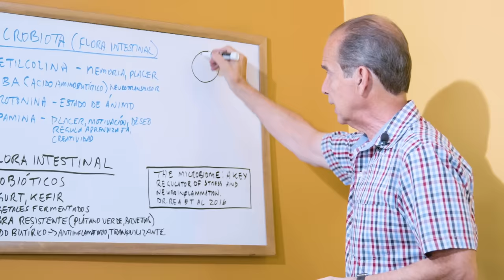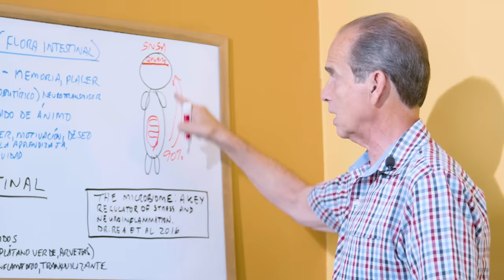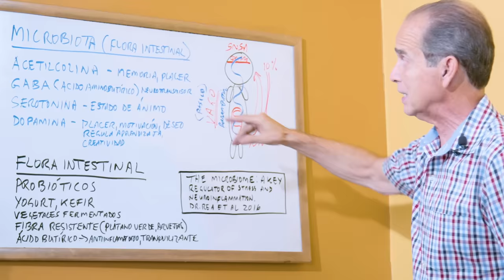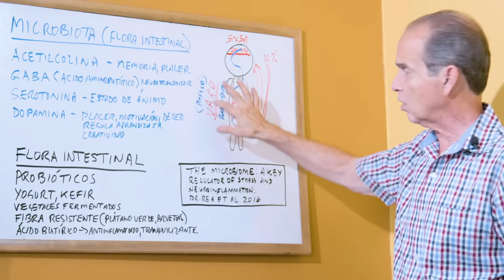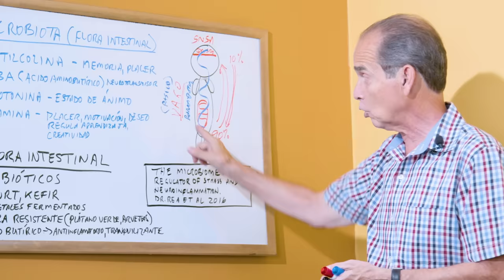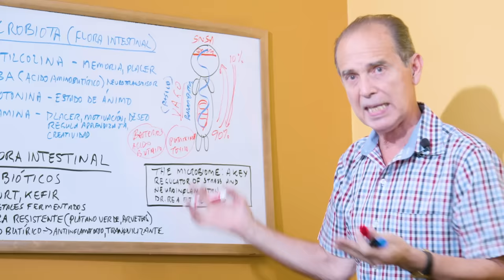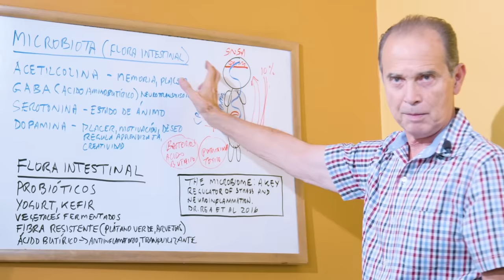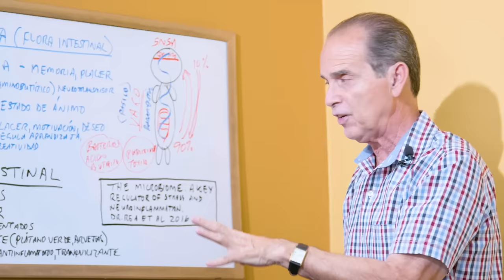Episodio #1936 Causa Oculta De Depresión Y Ansiedad